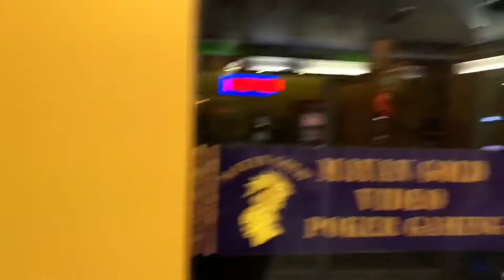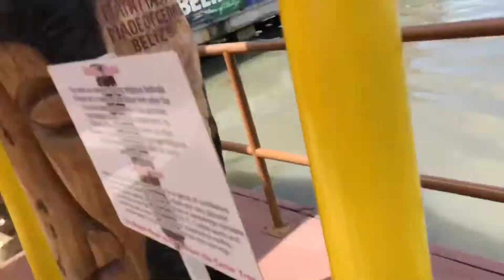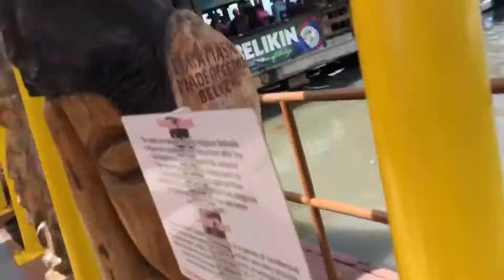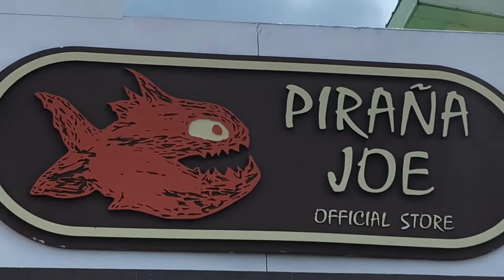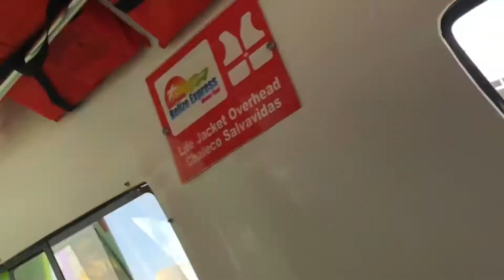- Raleigh Jones Port of Belize City with Carnival Dream - Raleigh Jones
Port of Belize City with Carnival Dream RaleighJones , Raleigh Jones